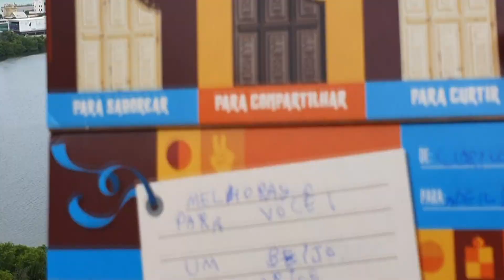presente diferente de uma fã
istragram do drone que fil.ou muito obrigado Afonso